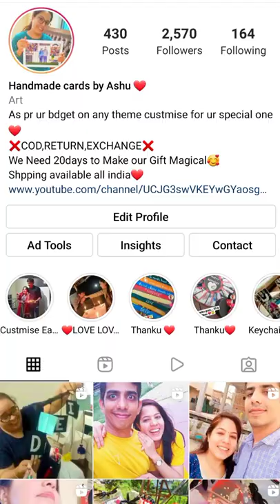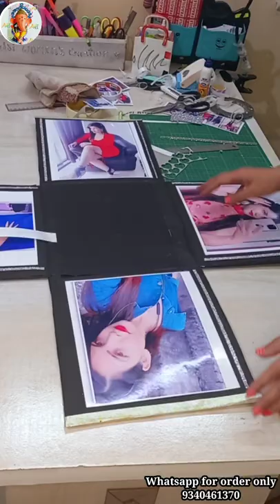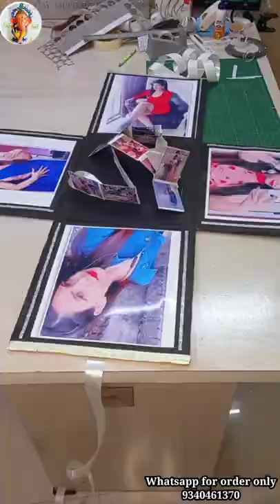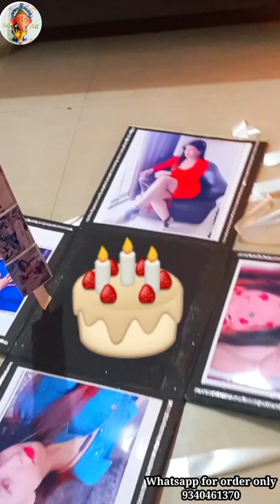DIY Waste Cardboard Useful Idea / How To Make Surprise Balloon Box Full Tutorial / Surprise Cake Box